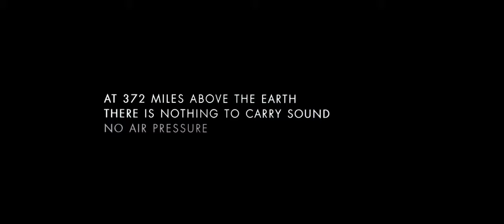Gravity Trailer 2013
A medical engineer and an astronaut work together to survive after an accident leaves them adrift in space.

Director: Alfonso Cuarón
Writers: Alfonso Cuarón, Jonás Cuarón
Stars: Sandra Bullock, George Clooney, Eric Michels